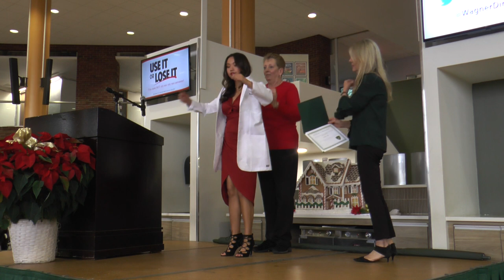Dec. 2019 MSN white coat ceremony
On Friday, Dec. 13, Wagner College’s Evelyn L. Spiro School of Nursing recognized the 48 students who had completed work toward a master of science in nursing degree — 4 as nurse educators, 44 as family nurse practitioners.

Those completing studies as nurse educators were Kelli Casucci, Gina Colon, Yana Mazurenko and Brianne Whytock.

Congratulations!